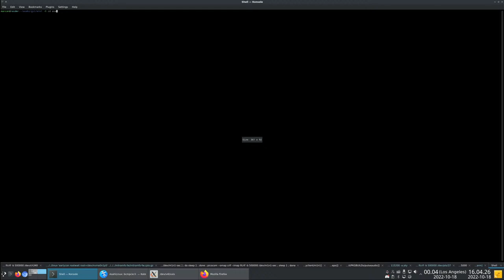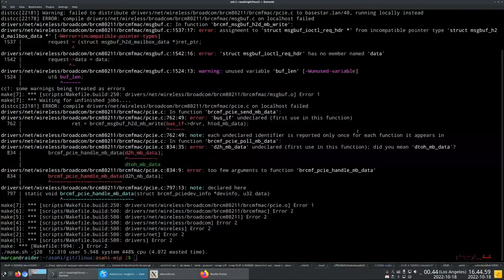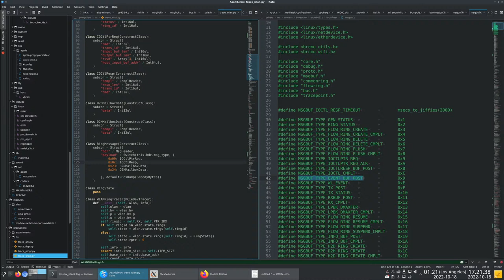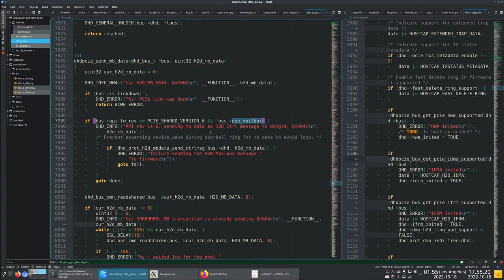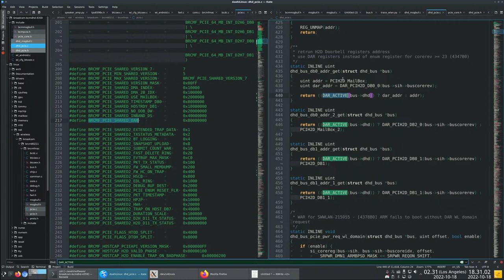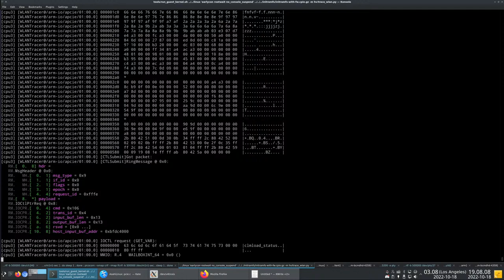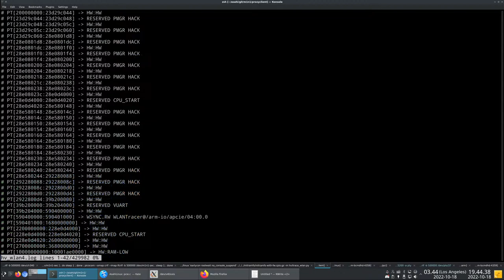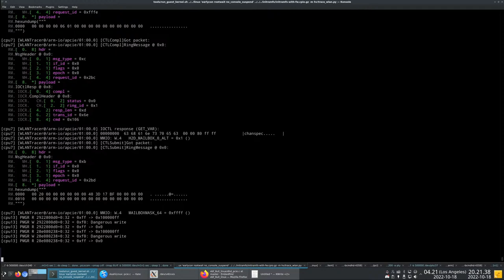Asahi Linux: WiFi suspend & s2idle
Back on the WiFi story. Last time I found the mailbox stuff now goes through the message ring, so let's see if using it makes device suspend work.

I do not broadcast background music, for copyright reasons and because my music tastes may not match yours. I highly recommend bringing along your own music!